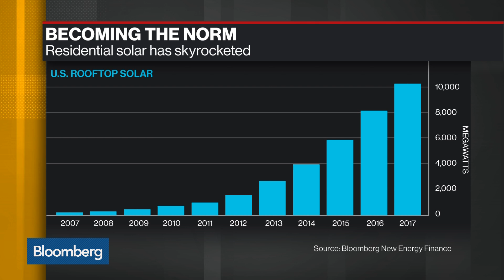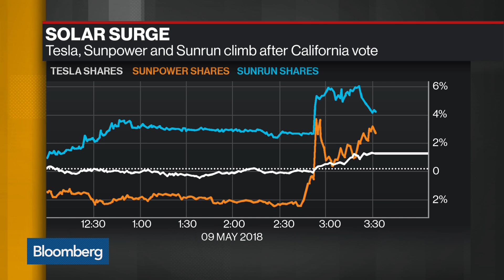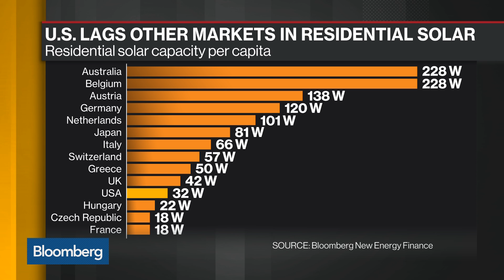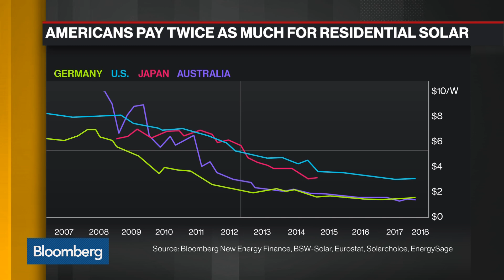Sunnova Energy CEO on Growth of Solar Power Market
May.22 -- John Berger, chief executive officer and founder of Sunnova Energy, and Bloomberg New Energy Finance's Hugh Bromley discuss new rules in California involving solar energy and look at the state of the solar market. They speak on "Bloomberg Daybreak: Americas."